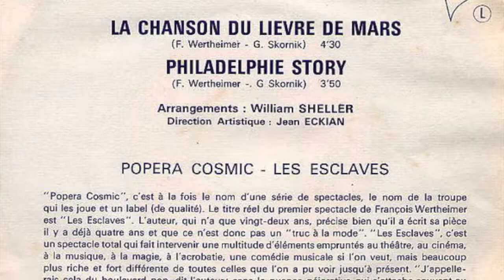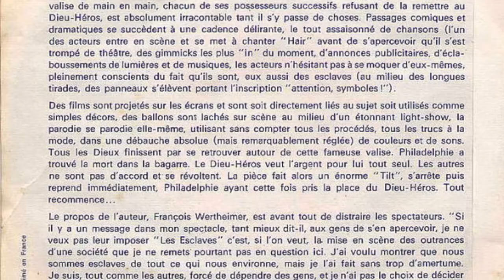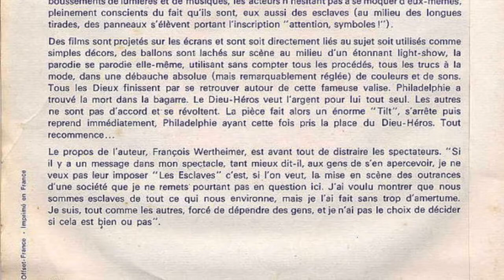Popera Cosmic - Philadelphie Story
Trippy song from musical comedy " Popera Cosmic - Les Esclaves "

Written By – François Wertheimer, Guy Skornik
Arranged By – William Sheller

CBS 1969